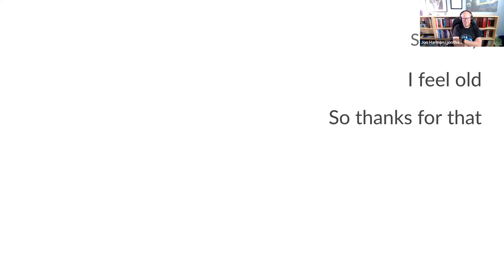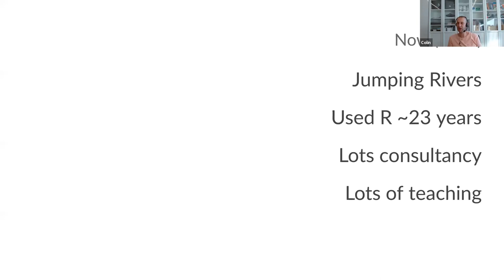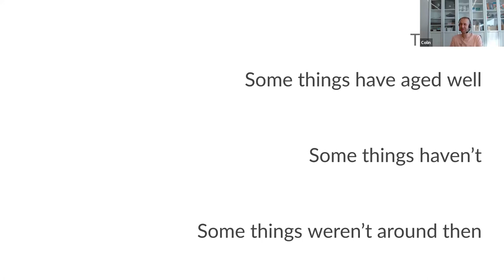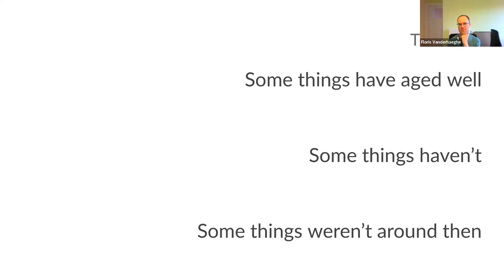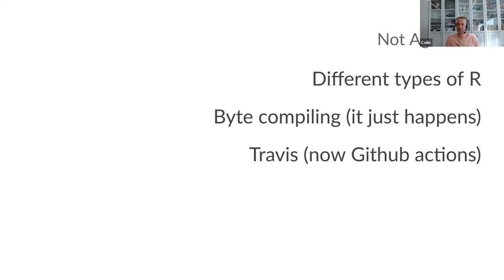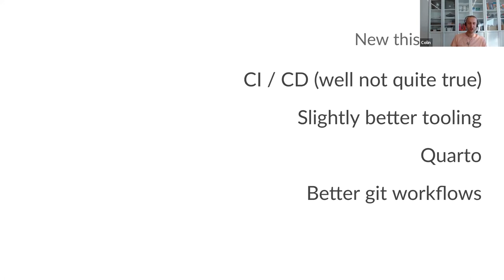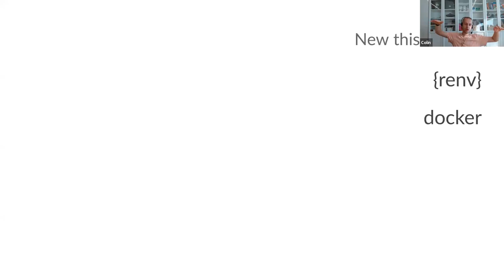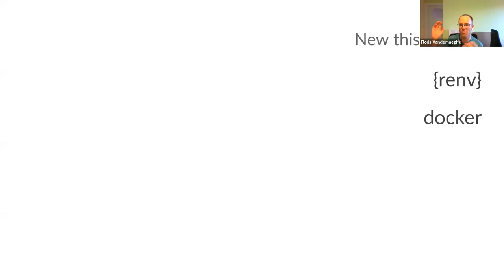Efficient R Programming: Q&A with Colin Gillespie (efficientr01 author)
The club meets with Colin Gillespie, one of the authors of Efficient R Programming (co-authored with Robin Lovelace) to discuss the book on 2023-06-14, with the R4DS EfficientR Book Club, Cohort 1.